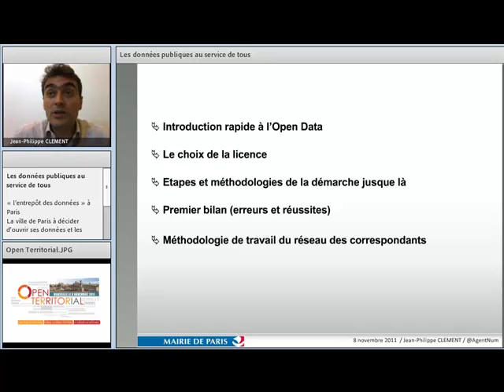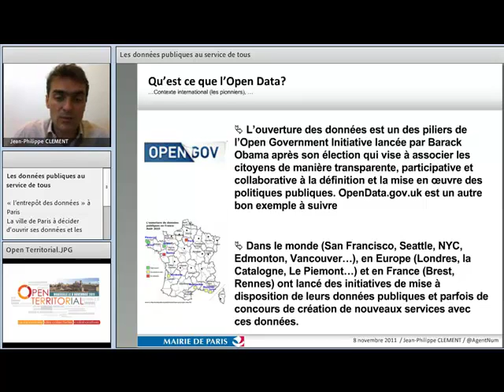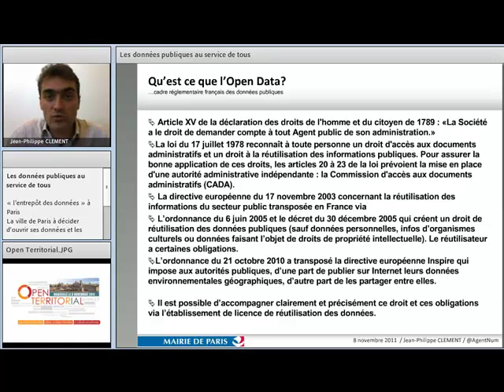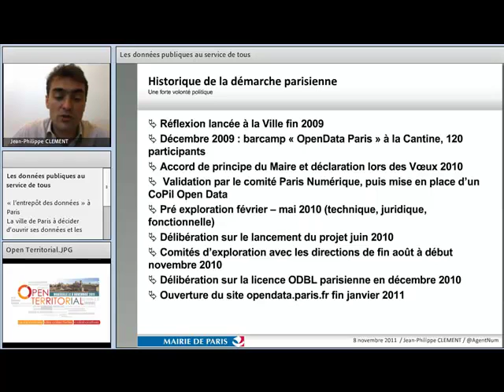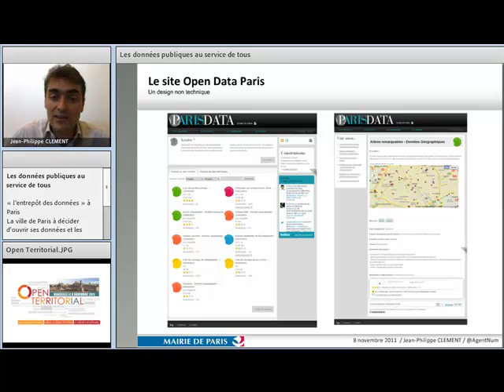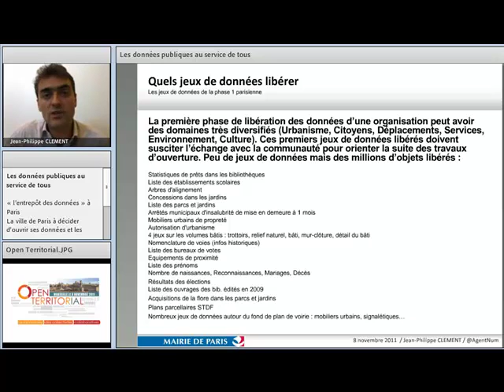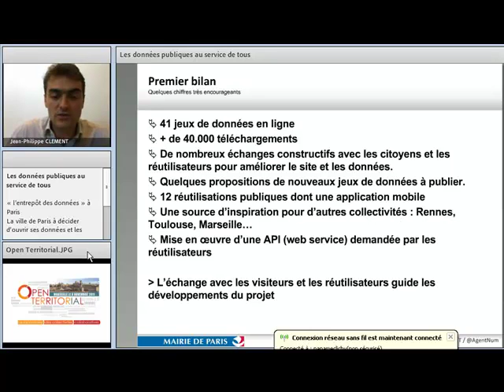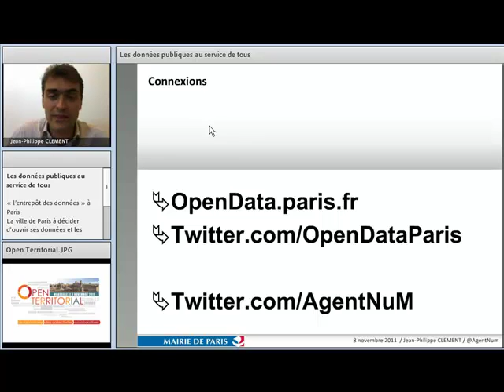Webinar Open Data au séminaire Open territorial du 08/11/2011 JPClément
Webinar d'une présentation du concept d'Open Data "Les données publiques au service de tous" appuyée par le retour d'expérience du projet Open Data Paris et réalisée lors du Séminaire Open territorial du 8 novembre 2011 par Jean-Philippe Clément